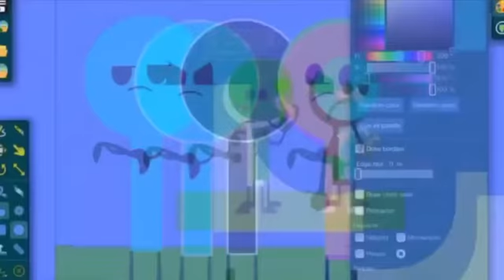Round 423 (423/1000)